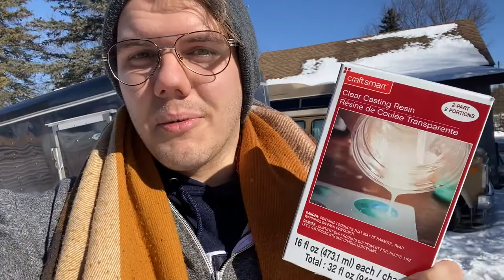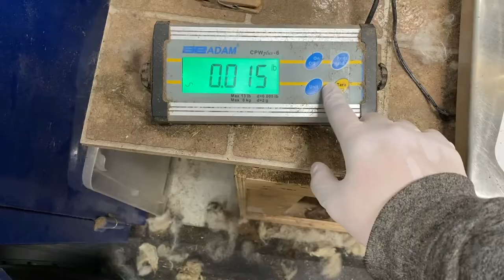How to Use Craft Smart Epoxy Resin and Review│Making Resin Floral Bookmarks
How to use Craft Smart resin and review, new ways to topcoat your resin art and selecting from a large collection of dried flowers, mushrooms and foliage. Making colourful floral resin hand pendants and bookmarks to test clarity, flexibility and presence of micro air bubbles. Nothing ever goes as planned but I had fun trying out this new brand! Check out tools used in this video down below. Craft Smart Epoxy resin was found at my local Michaels.

• For Resin Art
*ModPodge Gloss Sealer
Epoxy ArtResin
Puduo Epoxy Resin
Polyester Resin
Heat Gun
Food Dehydrator
Silica Drying Gel
Mold Builder
Silicone Brush Set
Paperweight Crystal Molds
Crystal Pendant Molds
Pressed Dried Flowers
60pc Bezel Earring Frames

• For My Etsy Shop
Button Maker
Bubble Mailers
Craft Envelopes
Plastic Sleeves

• For Van Life
Trashroo Tire Bag
Jackery Portable Power Station 240W
Jackery Power Station 500W
Jackery Portable 100W Solar Panel
Garden Sprayer
Propane Heater
Early Retirement Extreme by Jacob Lund Fisker
Camper Stove

• For Stained Glass

Stained Glass
Glass Cutter
Grozier Pliers
1/4" Copper Foil Tape
Liquid Flux
60/40 Sodder
Soldering Iron
Jewelry Making Kit

EXTRA LINKS

Bookmark Molds
Copper Wire
Shot Glass Molds
Quartz Crystals
Magnet Backs
E6000 Industrial Adhesive

More Life and Art @stephenwarrenart on instagram